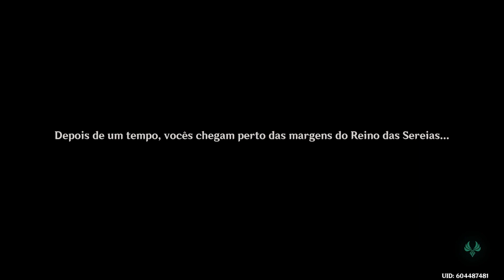💎Genshin Impact #809 - EVENTO - Aventuras Fantásticas de Thelxie - País do Príncipe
Hoje estamos, continuando a game play de Genshin Impact, seguindo com a história do evento.